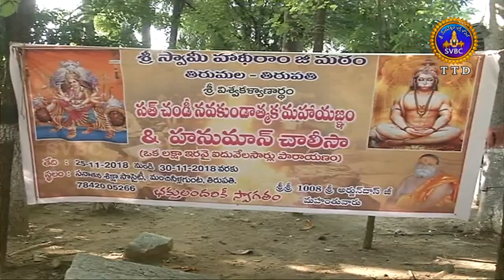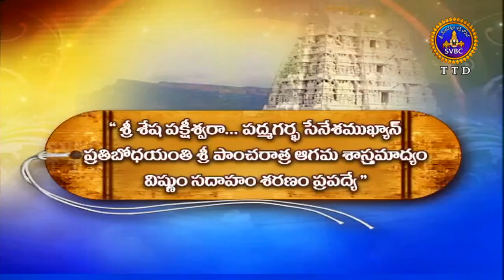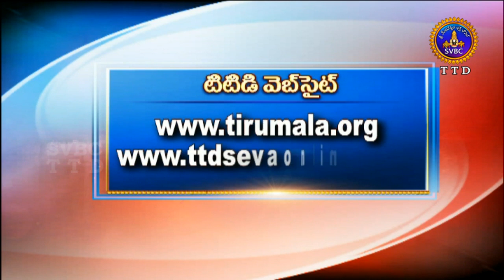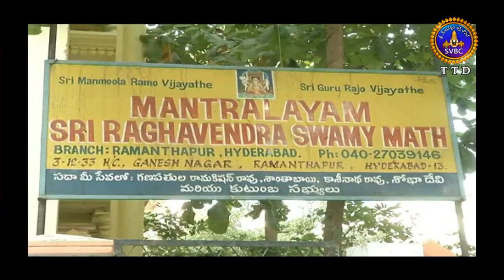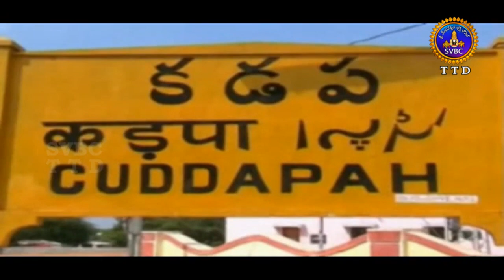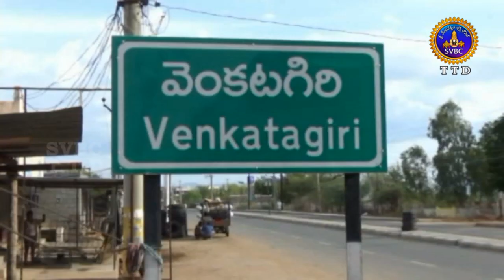ఆధ్యాత్మిక విశేషాలు | Adhyatmika Viseshalu | 1PM | 30-11-18 | SVBC TTD